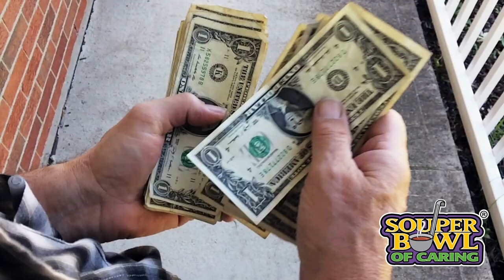DOG FINAL 30